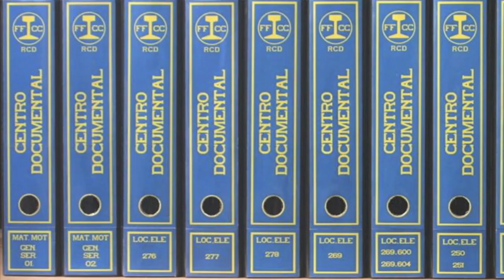Estaciones de la provincia de Almería.